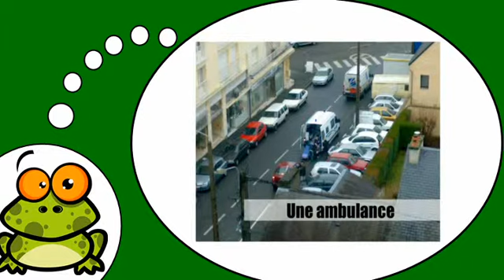Opi ranskaa # Ranskan alkeet # Dans la ville = Vol3